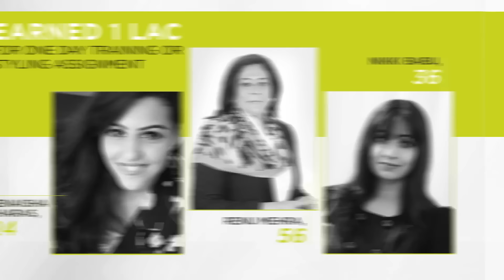Would You Believe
About ICBI:
Image Consulting Business Institute is the pioneer in India and one of the biggest brands in the world in Image Management and Soft Skills Training space. ICBI offers business programs in Image Consulting and Soft Skills Training leading to self employment as an Image Consultant and Soft Skills Trainer. ICBI offers an end-to-end solution and not only trains candidates on world’s best curriculum but also provides practical exposure, readymade consulting and training material,  business lead generation and management systems and ongoing handholding support.

Market Opportunity: With an estimated market opportunity size of over Rs. 624 crores each year and an earning potential of Rs. 9 lacs to Rs. 18 lacs per year for an Image Consultant, this is the entrepreneurial opportunity of the decade. To know more about becoming an Image Consultant

Professional Programs: ICBI offers Professional programs in Image Consulting and Soft Skills Training which leads to job opportunities as fashion stylists, style consultants, luxury consultants and similar roles in premium fashion, luxury and media & entertainment industries. For those looking to enhance their existing job or business ICBI offers certificate programs in Image Consulting and Soft Skills Training. Personal Image Management program is also available. URL

Training Services: ICBI also offers Image Management and Soft Skills Training services to individuals and companies through its Image Consultants and Soft Skills Trainers. To know more about personal consultation services offered by ICBI

Corporate Services: To know about Corporate Services offered by ICBI

About Us: To know more about ICBI and its management team

SMS:   SMS IMAGE Your Name to 56767